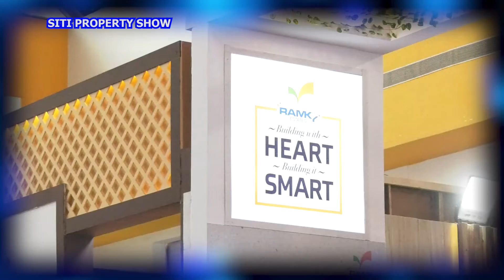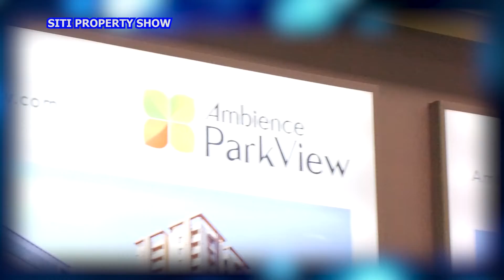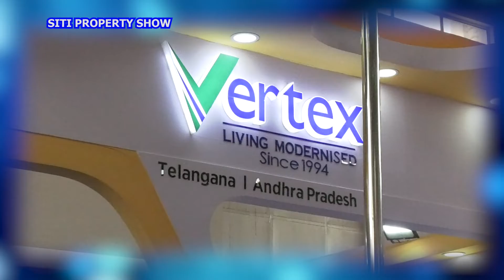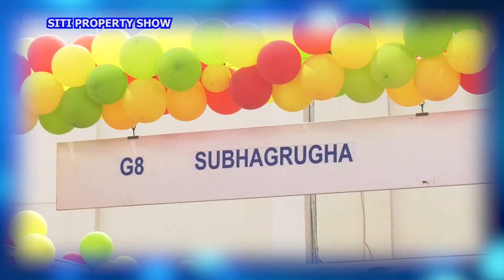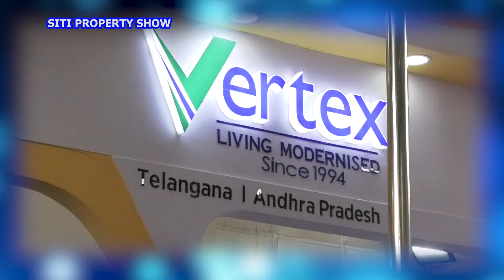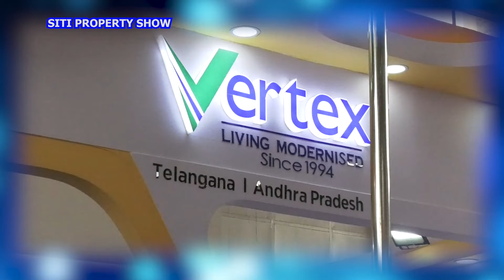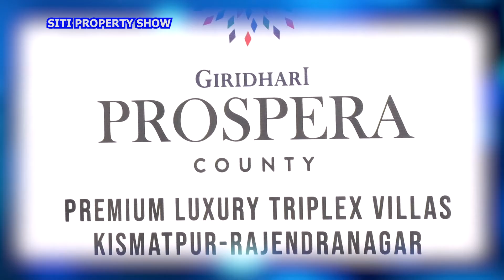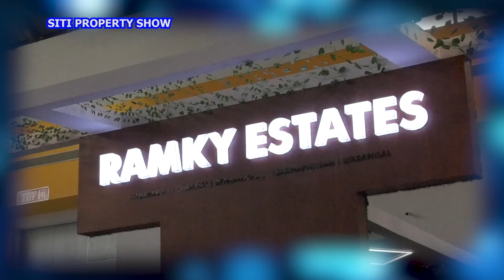SITI PROPERTY SHOW 01 05 2022